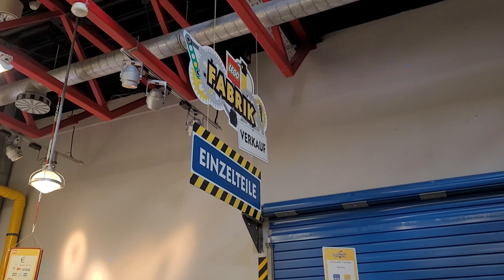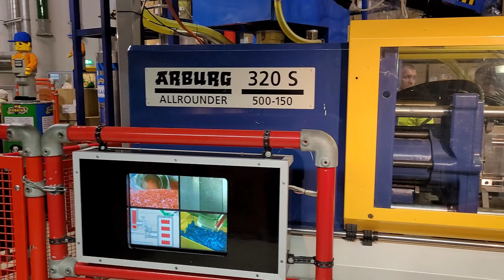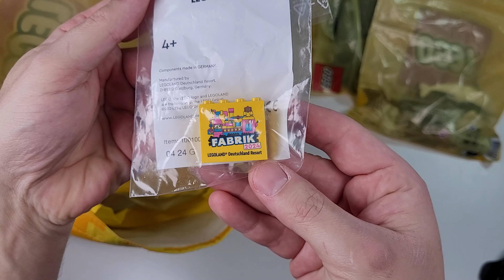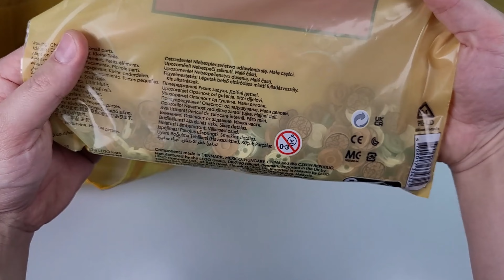Legoland Eröffnung 2024 und ein großer Haufen Legosteine! LEGO Haul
Es war wieder so weit, große Eröffnung der Season 2024 im Legoland Deutschland (Günzburg).
Neben dem Treffen alter Wegbegleiter, gab es natürlich wieder ganz viel neue Lego Steine.

Wir schauen uns zusammen an, was die Legoland Fabrik überhaupt macht und was ich mir für tolle Steine geholt habe.
Viel Spaß bei dem Video :D

Bleibt neugierig!
Asoka

📘 Begriffe & Abkürzungen im Video:
MOC = My Own Creation (Meine eigene Kreation, verwendet für Bauwerke)

- LEGO®️, das LEGO Logo, die Minifigur, sowie seine Produkte, sind urheberrechtlich geschützte Markenzeichen der LEGO Gruppe.
Der Kanal steht nicht in Verbindung zu LEGO und wird nicht davon gesponsort.